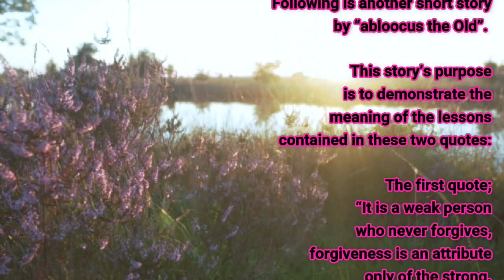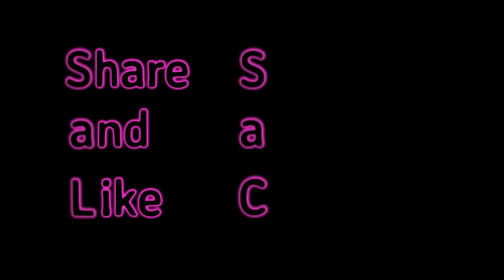Grudges and forgiveness Short Story Life lessons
A short story about the karmic effect and potential consequences of holding grudges. It may not happen to you... but then again... Based on these two quotes; It is a weak person who never forgives. Forgiveness is an attribute only of the strong. And; Those who cannot forgive others, destroy the bridge over which they themselves must one day pass.